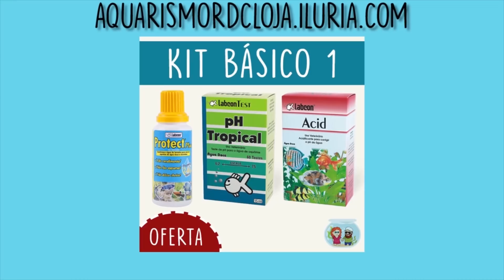Reagindo ao nosso vídeo MAIS VISTO do canal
Mais um vídeo de React, dessa vez, reagindo ao vídeo mais visto do canal!

Quem apoia o Aquarismo RDC:
Tamara Gazzaneo
Anderson Hauffe
Fagner Soares Basilio
José Fernando Silva